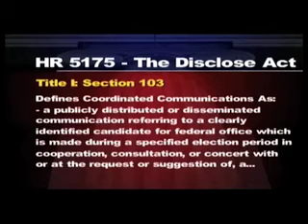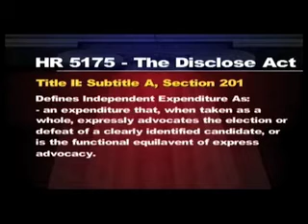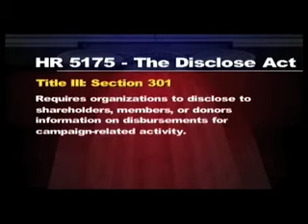The Real Story - 9/11 Science - 3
In this episode Dan goes over the many scientific forensic details that were and are ignored by the Media and most Americans.  People will watch fake CSI episodes all day long but won't take the time to do some common sense investigation of this monumental crime.  Remember it was never investigated as a crime, they had an open and shut case by 12:00 noon on 9/11/01

Great clip doing some serious scientific study on steel beams with just a hydrocarbon fire. Guess what? It doesn't melt.